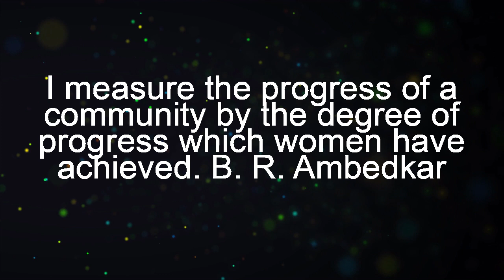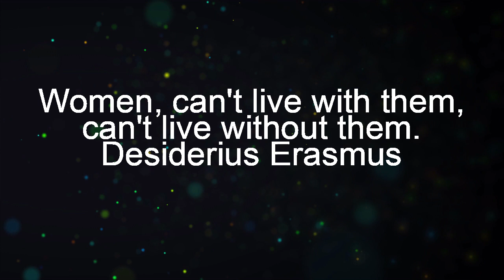10 Most Notable Quotes on Women